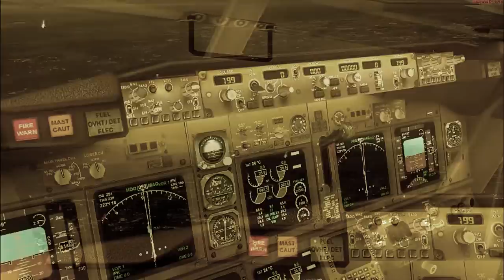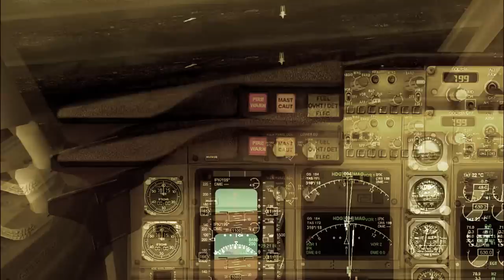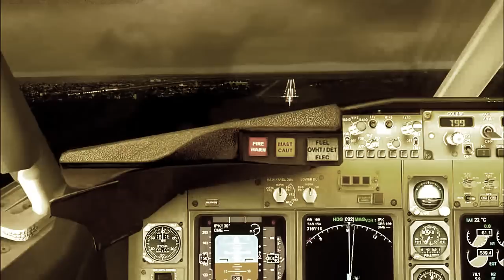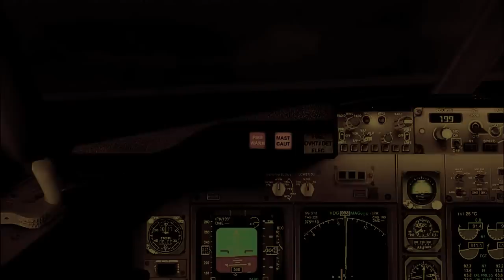Go-Around: Patience and Common Sense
MFSX extreme conditions bad weather landing ULLI Pulkovo landing